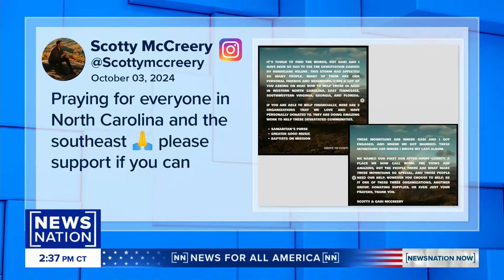Scotty McCreery speaks ahead of Concert for Carolina | NewsNation Now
Country singer Scotty McCreery joins "NewsNation Now" to discuss Saturday evening's Concert for Carolina. McCreery, Luke Combs, Keith Urban, Eric Church, and others are performing to help raise money for those affected by Hurricane Helene.

"NewsNation Now" is a no fluff, no filler newscast featuring up-to-the-minute news drawing from a network of journalists across the U.S. Weekends starting at 1p/12C.